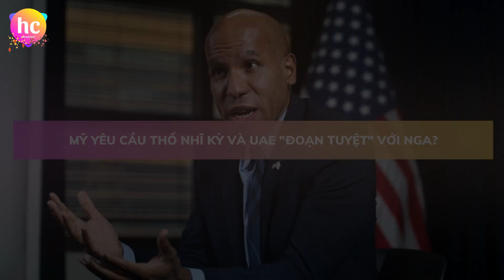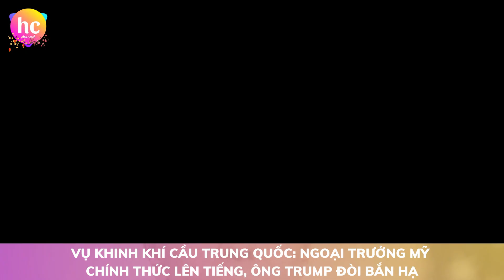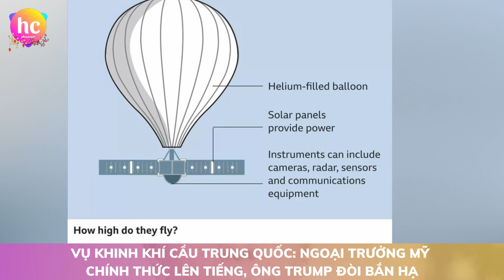Bản tin Quốc tế 47 (4/2/23): Nga, Mỹ phản ứng về thỏa thuận “đổi 20% lãnh thổ Ukraine lấy hoà bình”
Trưa nay, ngày 04/02/2023, Hoàng Châu Channel tổng hợp được các tin tức thế giới nóng, tin tức quốc tế nổi bật nhất trong 24h qua như sau:
1. Nga, Mỹ phản ứng về thỏa thuận “đổi 20% lãnh thổ Ukraine lấy hoà bình”
2. Mỹ yêu cầu Thổ Nhĩ Kỳ và UAE "đoạn tuyệt" với Nga?
3. Vụ khinh khí cầu Trung Quốc: Ngoại trưởng Mỹ chính thức lên tiếng, ông Trump đòi bắn hạ
4. C.Ronaldo ghi bàn phút bù giờ, cứu Al Nassr khỏi trận thua muối mặt
5. Messi thừa nhận khó bảo vệ chức vô địch tại World Cup 2026
Cảm ơn quý vị và các bạn đã quan tâm theo dõi Bản tin Quốc tế của Hoàng Châu Channel.